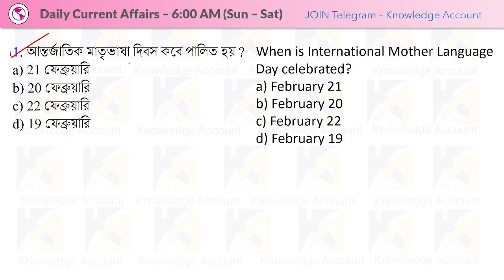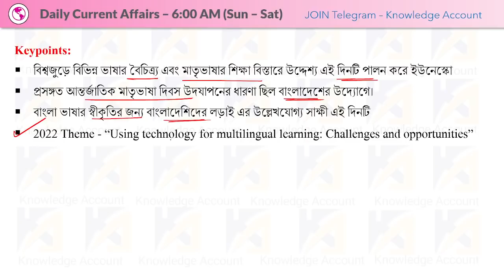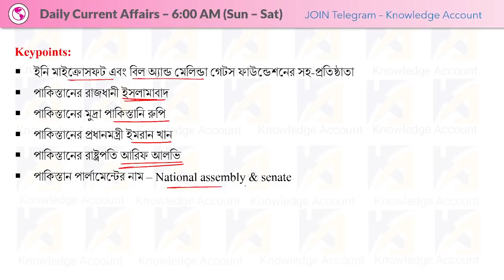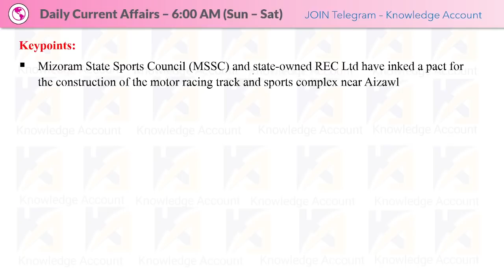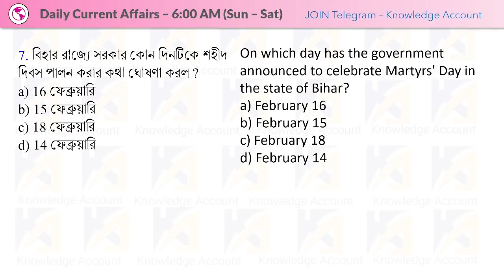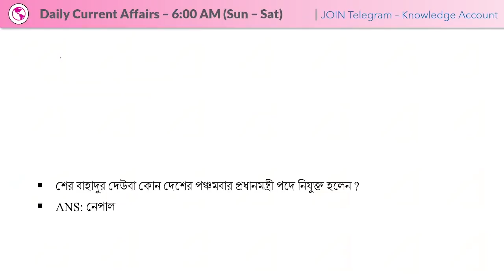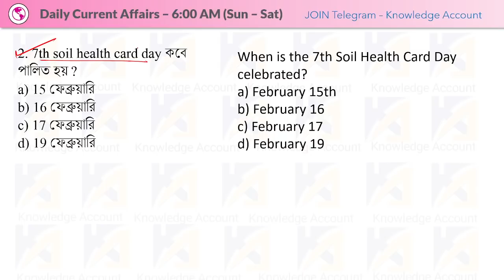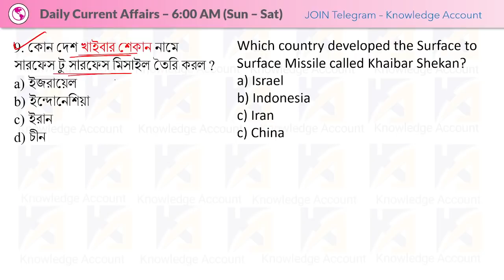21st February 2022| Daily Current Affairs in Bengali | কারেন্ট অ্যাফেয়ার্স ২০২২| Knowledge Account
21st February 2022 Daily Current Affairs in Bengali কারেন্ট অ্যাফেয়ার্স ২০২২ Knowledge Account Today Current Affairs Bangla | WBCS | WBP | WBPSC Current Affairs 2022 | কারেন্ট অ্যাফেয়ার্স ২০২২ | Current Affairs 2022 in Bengali |21st february | by Kuntal Mahinder |

2021 Year Book (Current Affairs/General Awareness, Static Gk in Bengali
সূচিপত্র
1) 2021 সালের দিন/মাস অনুযায়ী 365 দিনের কারেন্ট অ্যাফেয়ার্স এর 3000+ প্রশ্ন এবং প্রতিটি প্রশ্ন সম্পর্কিত স্ট্যাটিক জিকে (5 - 316 পাতা)

2) ওয়ান লাইনার প্রশ্ন (স্ট্যাটিক জিকে + কারেন্ট অ্যাফেয়ার্স) - হোম ওয়ার্ক এর প্রশ্ন গুলো একজায়গায়। (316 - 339 পাতা)

3) একনজরে গুরুত্বপূর্ণ তালিকা সমূহ (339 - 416)

Railway Group D Course Links:
1. Pi Warriors - জিকে ও কারেন্ট অ্যাফেয়ার্স (রেলওয়ে গ্রুপ ডি স্পেশাল)
2. Pi Warriors - অংক - (রেলওয়ে গ্রুপ ডি স্পেশাল)
3. Pi Warriors – রিজনিং (রেলওয়ে গ্রুপ ডি স্পেশাল)
4. Pi Warriors – বিজ্ঞান (রেলওয়ে গ্রুপ ডি স্পেশাল)
5. Pi Warriors - অংক + রিজনিং + বিজ্ঞান + জিকে ও কারেন্ট অ্যাফেয়ার্স (Combined)
কিভাবে APP ডাউনলোড করবে ?

► PDFs:
✍️ December 2021 Current Affairs in Bengali pdf (2.5 MB - 44 A4 Pages)
✍️ November 2021 Current Affairs in Bengali pdf (2.5 MB - 44 A4 Pages)
✍️ October 2021 Current Affairs in Bengali pdf (2 MB - 43 A4 Pages)
✍️ September 2021 Current Affairs in Bengali pdf (2 MB - 43 A4 Pages)

✍️2021 সালের জানুয়ারি মাস থেকে জুন মাস পর্যন্ত কারেন্ট অ্যাফেয়ার্স এর প্রশ্ন এবং হোম ওয়ার্ক এর প্রশ্ন ওয়ান লাইনার (With out Extra Static Gk)
Page Size : A4
No. of Pages : 85
Language : Bengali

No. of pages : 99
Language: English
Page Size: A4

No. of Pages: 82
Page Size: A4
Language: English

No. of Pages: 121
Page Size: A4
Language: English

Daily Current Affairs in Bengali 2021